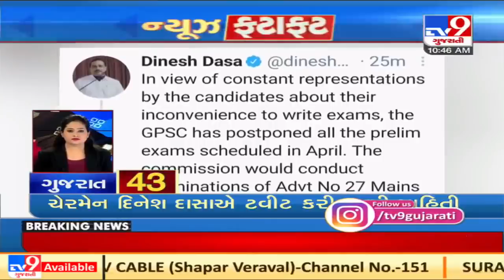Top News Stories From Gujarat: 9/4/2021 | TV9News